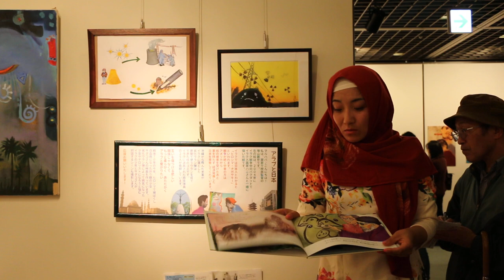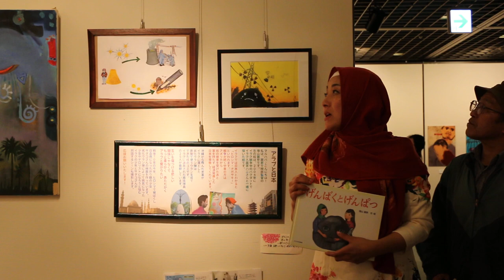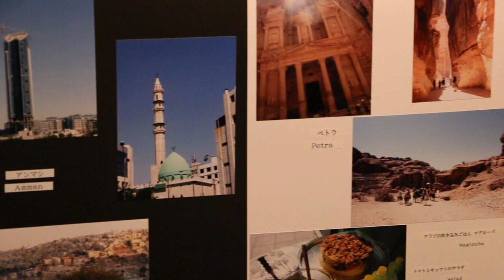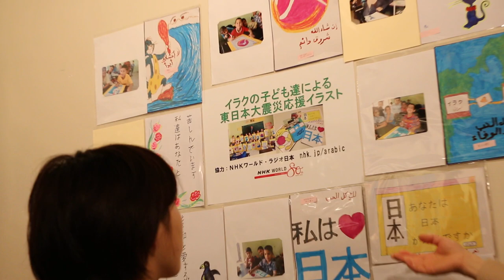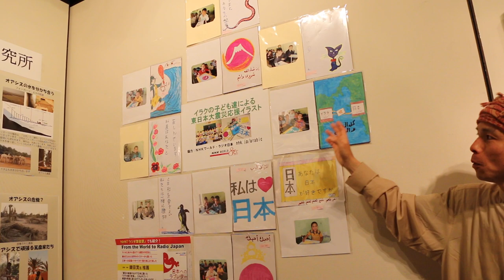増山麗奈イラクアート共同制作～イマジンアラブ展～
京都の国際交流会館で開催されたイマジンアラブ展の様子です